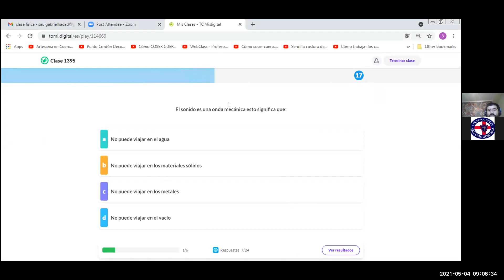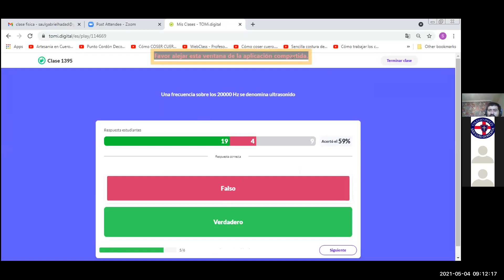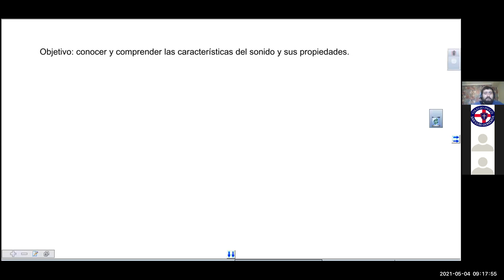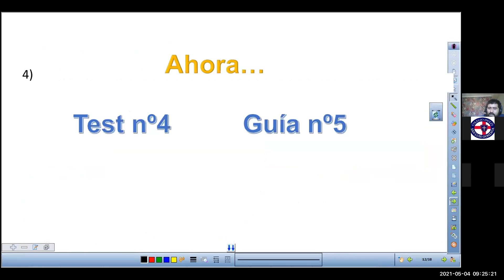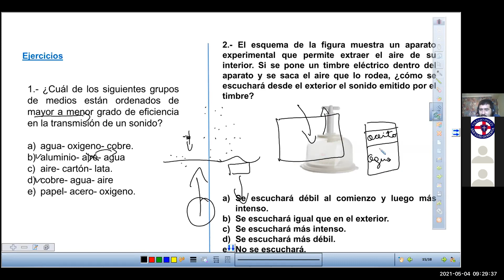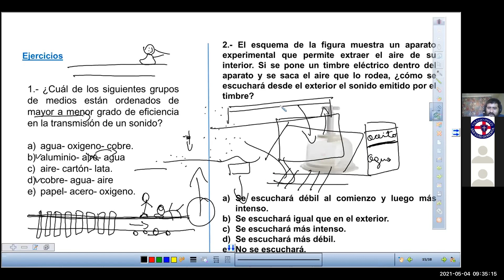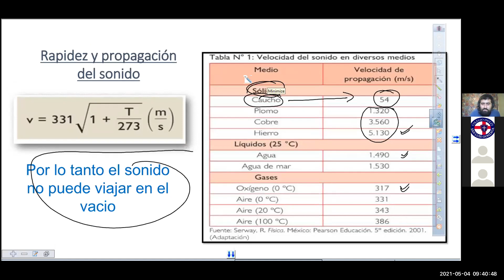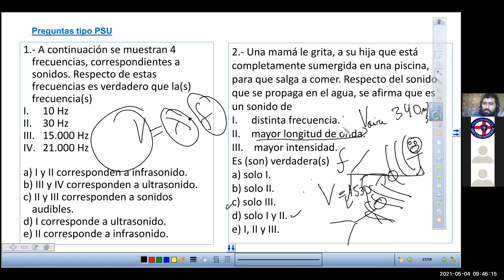Zoom, Primero medio B y C, Física 04/05